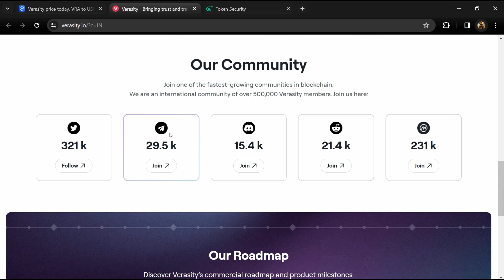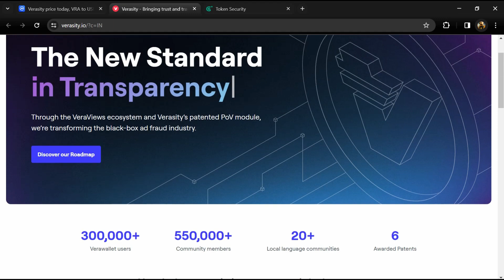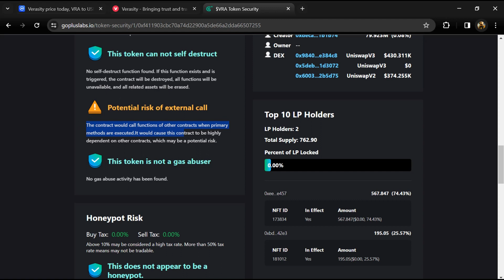Is Verasity (VRA) token Good Or Not | Review About VRA Token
In this video, I will share a Review of the Verasity (VRA) token and security parameters for the project good or not. I have collected all the data from online sources please don't take this video as financial advice. I am not a financial advisor.